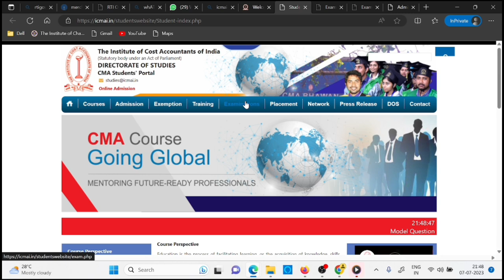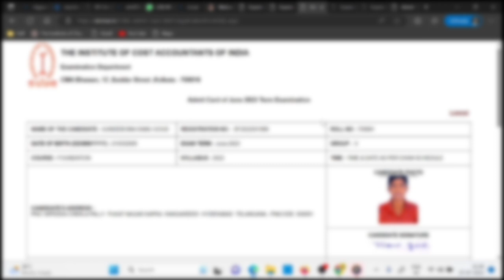Breaking News | ICMAI Biggest Announcement Bad News For CMA Foundation July 2023 Exams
1) cma foundation July 2023 exam
2) cma foundation July 2023 admit card
3) cma foundation June 2023 exams
4) cma foundation June 2023 admit card
5) icmai announcement
6) cma news
7) icmai news
8) icmai announcement
9) chartered studies
10) cma announcement
11) cma course 2023